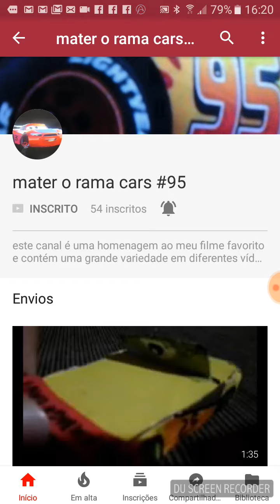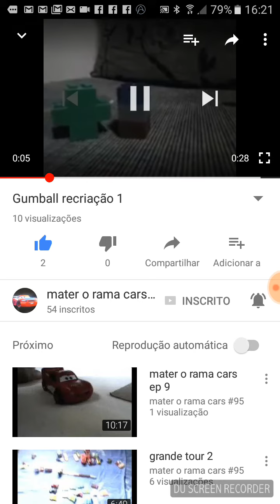Divulgação do canal mater o rama cars #95